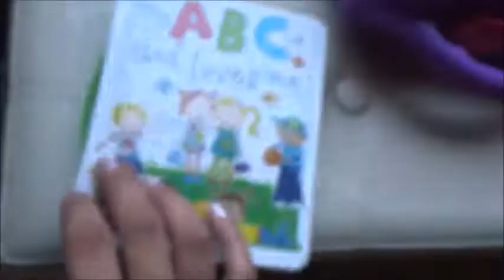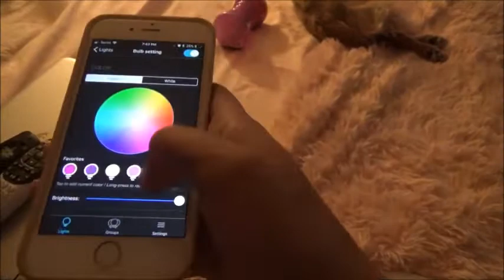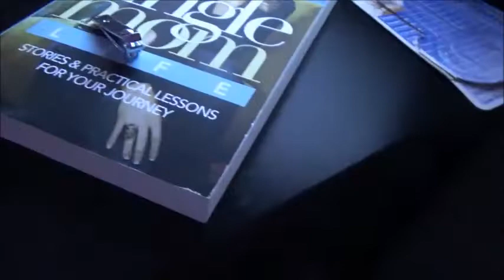SUMMER NIGHT ROUTINE | BABY & TODDLER | MY 1ST COLLAB | SUMMER 2018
Hey! Today is my very 1st collab video ever!!! I am so excited!! I collaborated with an amazing Youtube Mommy too! We decided to do summer night routine videos & I thought that was such an awesome idea because who doesn't have a soft spot for summer nights?!lol ;) I hope you enjoy our video & don't forget to check out my friends! Her video & channel will all be linked below! ♡
♡♡♡♡♡♡♡OPEN ME!!!♡♡♡♡♡♡♡

Johnson’s Sleepy Time Baby Gift Set, 3 Items

Baby Night Light Moon Star Projector 360 -LED 9 Light Color Changing

DockATot Deluxe - All in 1 Baby Lounger, Portable Crib & Bassinet Co Sleeper

Bestever Baby Pink Teddy Playmat

Baby Delight Snuggle Nest Surround, Gray Circles

Backup Charger Case With Kickstand For S7 - Slim Rose Gold

Brias Tablet

4 in 1 Convertible Crib

Babygirl Princess Potty Training Seat

Briannas - Playhouse Climber Slide & Swing Set

Add on Swing - Infant To Toddler Swing Seat, Turquoise

Playtex VentAire Girl 6 oz

Mommy's Bliss Gripe Water, Liquid, 4-ounce bottle

Gerber Soothe Baby Probiotic Colic Drops

Similiar To My Instant Hand Sanitizer Lavender 3 pk

-HUGE BABY GIRL HAUL! SUMMER 2018| BABYS'R'US, MARSHALLS,CARTERS + MORE
-DEALING WITH COLIC | NEWBORN & TODDLER | DAY IN THE LIFE WITH MOM OF TWO

I PLAN TO TALK ABOUT ALL THINGS;
BABY, MOTHERHOOD,
MAKEUP/BEAUTY,
MINDSET & LIFE STYLE.
I LOVE TO DO HAULS,
REVIEWS OF MY FAV PRODUCTS,
AND I LOVE LOVE LOVE STORYTIMES!

So I hope to share all of this with you and more! And I really do hope you enjoy all of it. I LovE documenting my babies and our life and wish I started sooner! So you should too if you're thinking about it! I'd like to thank you for any and all of your support! And if you have any video requests or questions let me know in the comments & I will be more than happy to answer, respond & make it happen the best I possibly can! Xoxo - Taryn